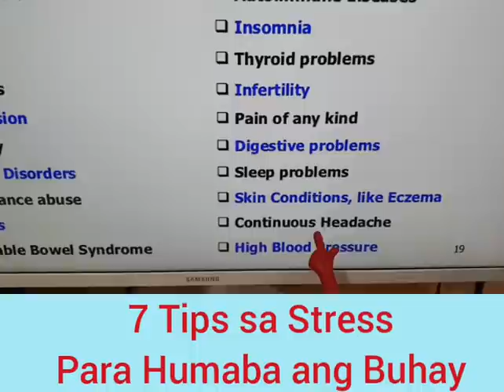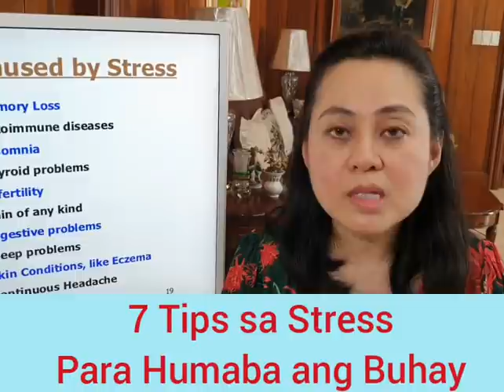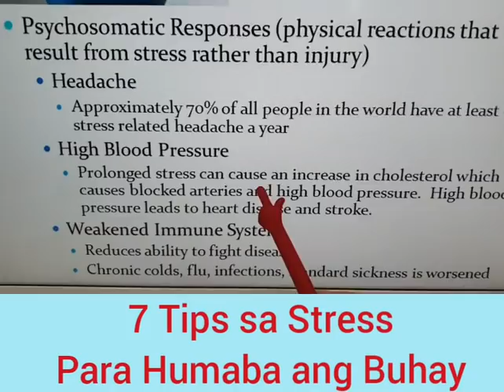Kaya May-Sakit dahil Stressed - Payo ni Doc Liza Ramoso-Ong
Kaya Nagkasakit ay Dahil sa Stress
Payo ni Doc Liza Ong

1. Kapag may stress, mas naglalabas ng hormone na cortisol na siyang nagpapataas ng glucose at nagpipigil sa insulin.
2. Marami din nararamdaman sa tiyan tulad ng acid reflux, irritable bowel syndrome at hindi matunawan kapag stress ang tao.
3. Kapag merong stress, tumataas ang blood pressure, kolesterol at heart rate.

Merong mga tips para makatanggal ng stress.

Video #81